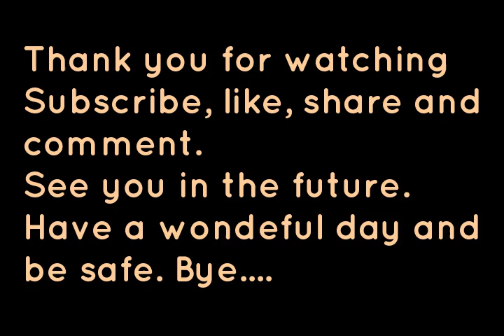Turbines Blades Haul By Train | How Many? | Wind Turbines Natural energy (2020)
How many turbine blades haul by train passing by, can you count them? How  many wind turbines are here in this land? Wind Turbines Natural energy is endless energy resources.  Hope you enjoy watching this video while enjoy counting at the same time.